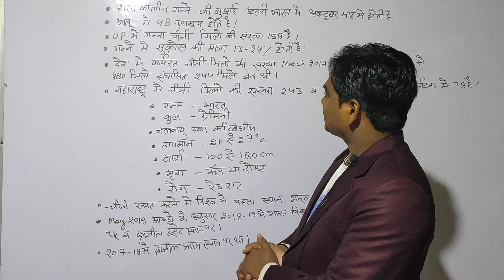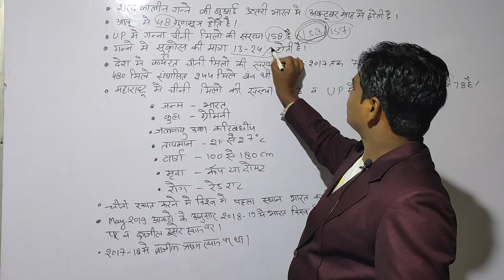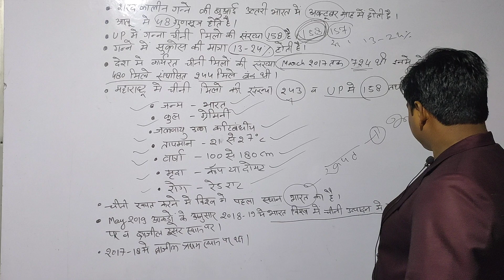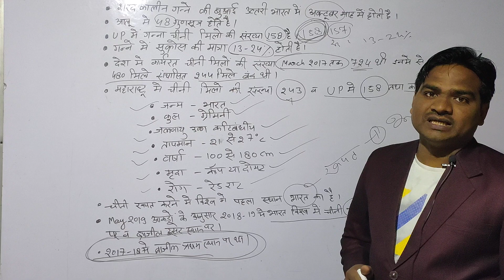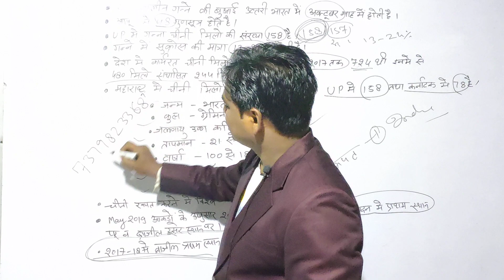Sugarcane interview class-16 एक बार जरूर देखें